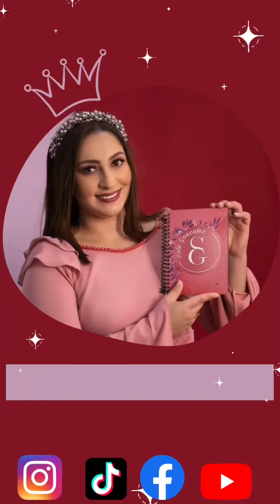Moño franzido facil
moños